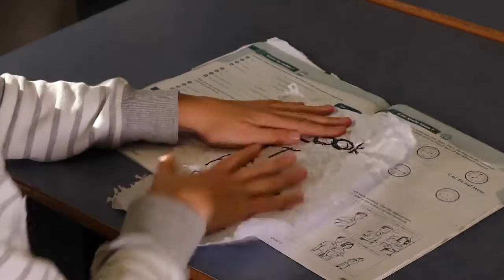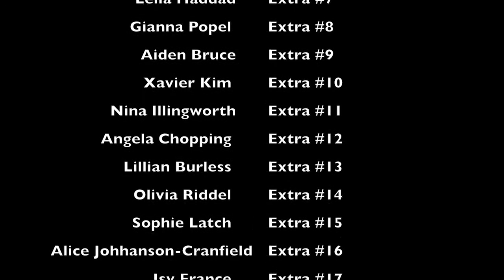Alfred Deakin High School - Smile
2016 School Short Film Entrant - Focus on Ability Short Film Festival.

A highschool student believes that the only thing other people see when they look at her is her disability. But, when people talk to her,they notice everything about her, the way she smiles and the way she talks, to the way she laughs. This, along with her friend sticking by her side, helps her come to the realisation that her disability will never define who she is.

Quinn Goodwin is a 13 year olds high school student. She has performed in Canberra’s Acting Up festival as both a writer and an actor. Quinn is currently writing plays for Alfred Deakin High School's drama students. She continues to write for her friends and is planning to perform in a talent extravaganza hosted by the school.  During her spare time Goodwin is working on group projects such as a tv show that she is using to practice her character development skills as well as how to progress a story over a larger span of time.